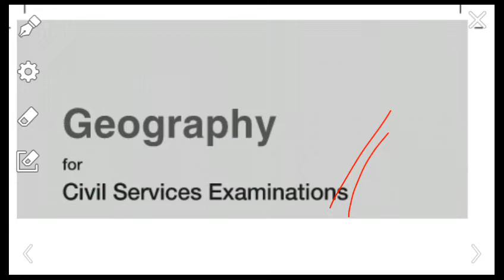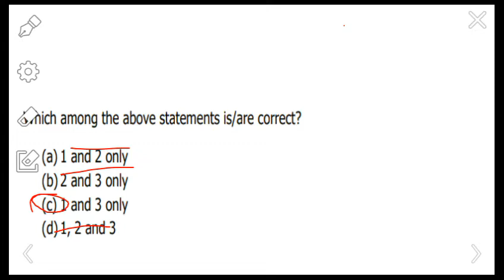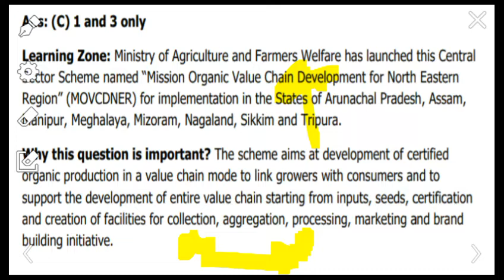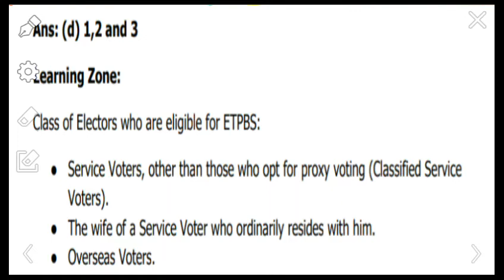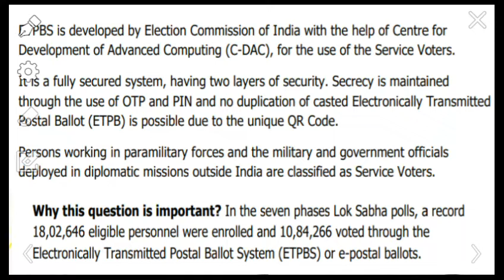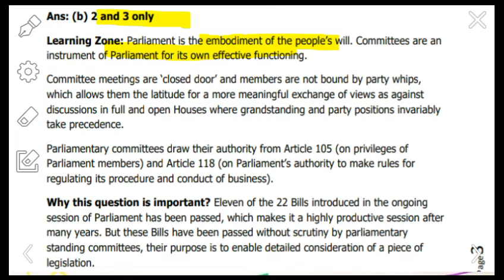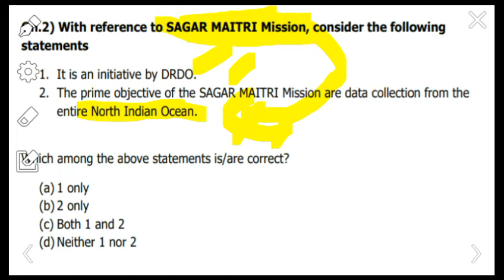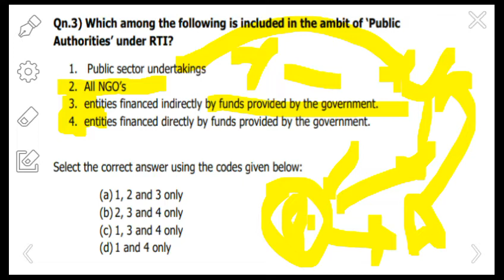Day 1 |19 September 2019 | Daily Current Affairs | IAS Prelims 2020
May it be the Prelims, the mains or the personality test, current affairs will be the most vital ingredient in your civil services journey. Every Prelims question is directly or indirectly derived from the various current affairs for UPSC IAS. Understanding the same, we at AAP IASpresent to you "Daily current affairs MCQs series" in which we publish 5 MCQs for you to solve. The deatiled video explanation of current affairs is accompanied with the downloadable PDFs which can be accessed through your student dashboard using the  or by singning in. We shall also be providing you with the Monthly Compilation of the pdf at the end of the the month which cover current affairs in an interactive and fruitful manner.

The series covers current affairs MCQs for IAS exam from multiple sources like The Hindu, Indian Express, Business Standard, Livemint, etc and if required we also go on to publications like PIB, PRS to create relevant MCQs for you.
You can have a look at all DAILY MCQ VIDEOS  in an organized manner on our website and channel playlist.